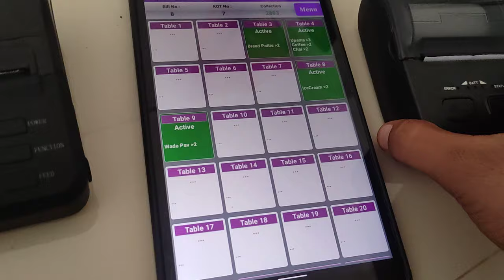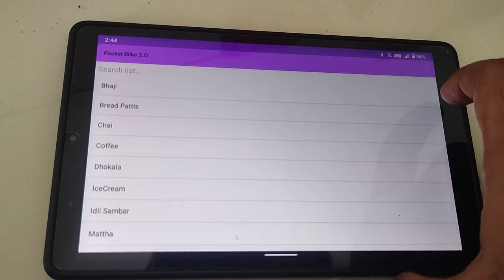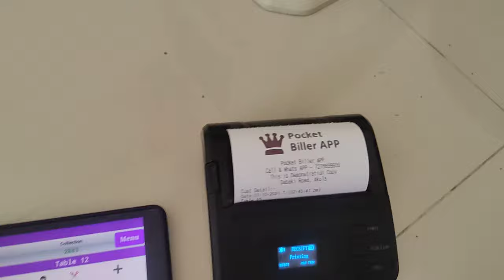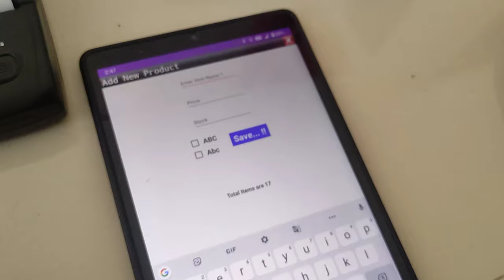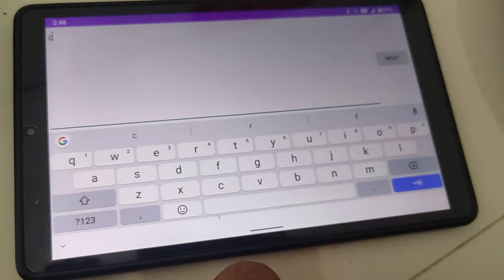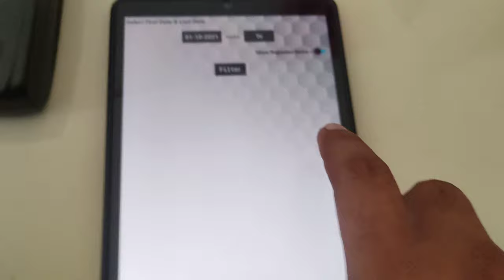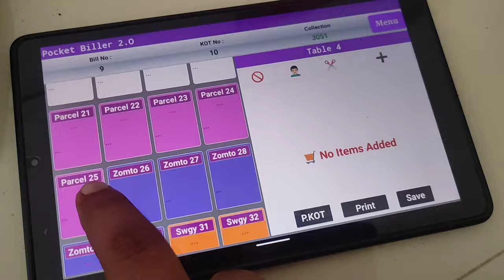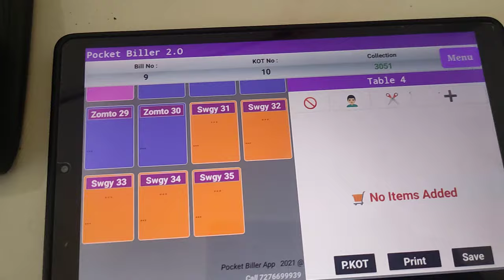Pocket Biller For Restorant Hotel and Cafe Easy Table Management.(Hindi) Version 2.0.5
This is pocket biller app which can print bill with thermal bluetooth printer.

Releated About.
restaurant billing software demo,
restaurant billing in excel,
billing machine for restaurant,
billing software for restaurant,